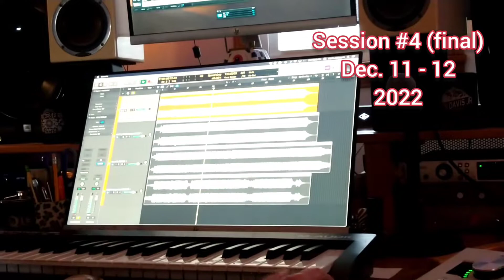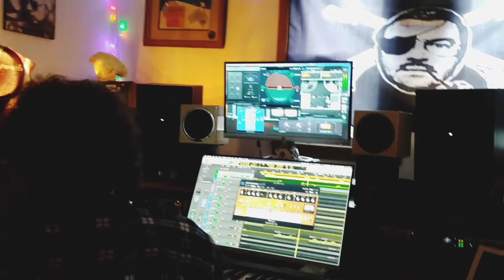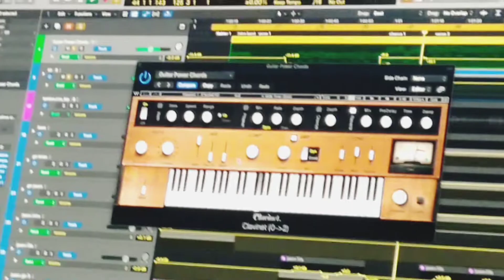The Redlines Making of "Kick Out Today." (short version)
A quick look at the making of Pittsburgh PA's rock 'n roll band The Redlines', "Kick Out Today" EP. Recorded and produced in Athens Ohio by Eddie Ashworth. A longer version of this video was also edited and released.